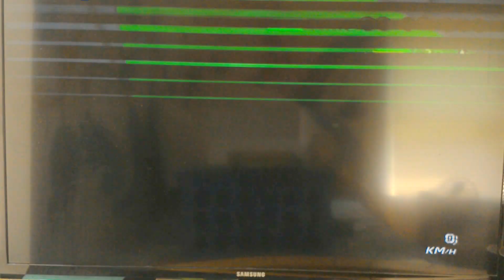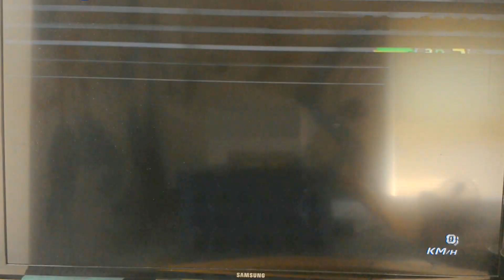MKW Hack Pack Ep 42 (General Shy Guy Cup w/ Larry over Bowser Jr & Standard Kart M)